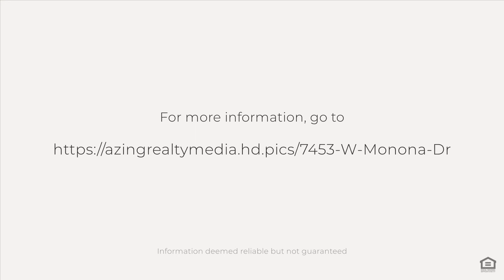7453 W Monona Dr Glendale Az UB Video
Great property in the Highly Sought-After Sienna Subdivision.  Let us be the first to say Welcome Home! Your new home is on a Corner lot with a North/South Exposure which was re-painted inside and out at the end of 2017. In 2016 two new HVAC units and window screens were installed and just recently in 2020, new wood flooring was put in where there once was carpet.  Coming into the summer months, you can enjoy gatherings around the gorgeous pool, covered patio and build in BBQ with Refrigerator. In the house you will find a generously sized living/dining area leading to open gourmet kitchen with maple cabinets, granite counters tops including the kitchen island, and breakfast nook and large pantry. Unbelievably the main floor also features one bedroom/one full bath. Once you get upstairs, you will find the master suite with sitting room which can be made into an office or a workout room or even a 5th bedroom.  Close to the 101 freeway, shopping and dining, you won’t want to pass up your chance to own this beauty.